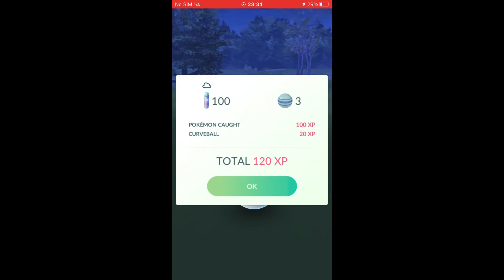DAILY FREE INCENSE POKÉMON GO